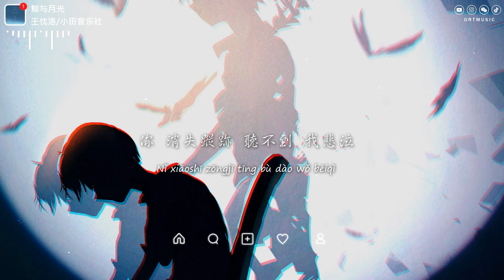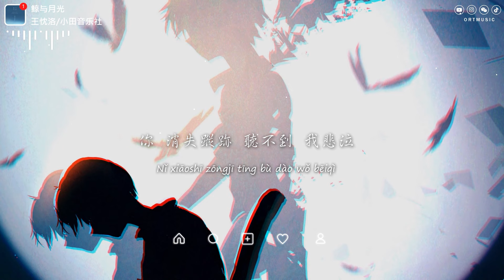王忱洛/小田音樂社 - 鯨與月光「我 離開海底 去尋找你 我墜落海底 等不到你 」【動態歌詞/PinyinLyrics】♪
♪ ORT Music ♪

鯨與月光 - 王忱洛/小田音樂社
詞：巒無眠
曲：山有月
編曲：卡其漠羅陽
製作人：愛寫歌的小田@忱studio
混音：王超
和聲：戾格/曾雪祁
統籌：馮靖雯
製作助理：沈秋離@忱studio
封面設計：沈秋離@忱studio
製作公司：忱studio
OP：小田音樂社

我 離開海底 去找你
我墜落海底 等不到你
你 卻沒留下 任何的痕跡
聽不到 我的悲泣
寂靜的 黑夜裡 一束光
跌落了 海底（海底）
溫暖的 絢麗的
驚擾了 夢裡的 棲息（棲息）
我像是有 幾秒鐘的失憶
沉迷這場相遇（相遇）
可還沒好好 感受你就匆匆 離去（離去）
我奔向海面 所有危險都 忘記
就快要窒息 直到耗盡所有力氣
我 墜落海底 等不到你
你 消失蹤跡 聽不到 我悲泣
這片 藍色的海域
孤獨 的無聲無息
永遠 深藏我的秘密
這片 藍色的海域
孤獨 的無聲無息
這片 藍色的海域
孤獨 的無聲無息

» Follow Singer :
王忱洛/小田音樂社